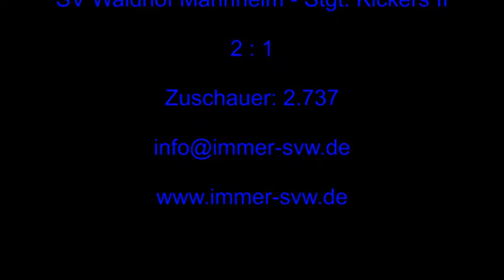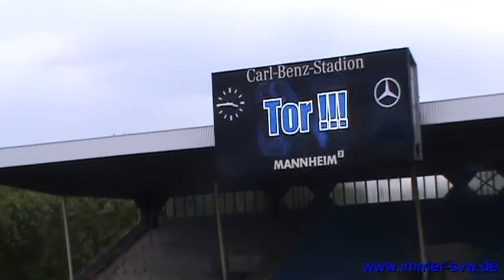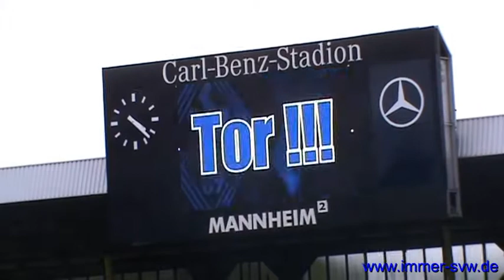SV Waldhof Mannheim - Stgt. Kickers II (2:1)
Oberliga BW 2010/2011 33.Spieltag am 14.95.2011 im CBS Mannheim.